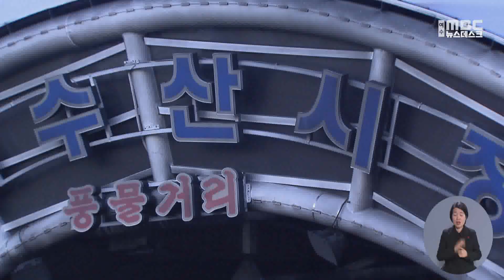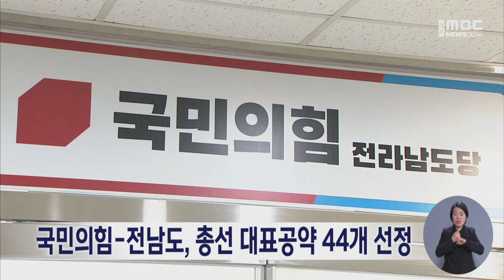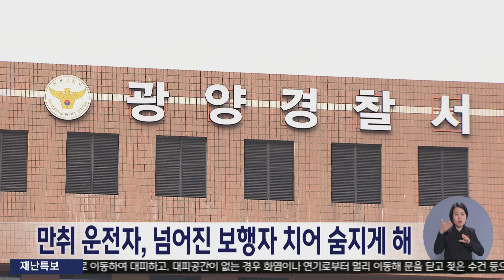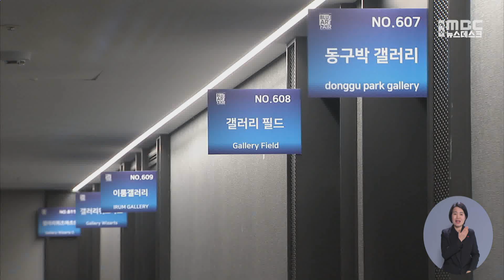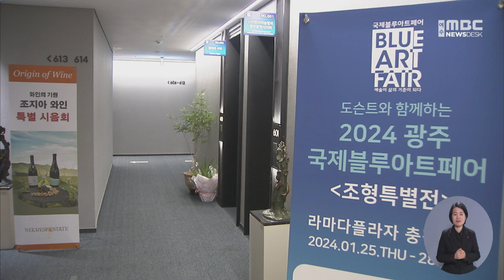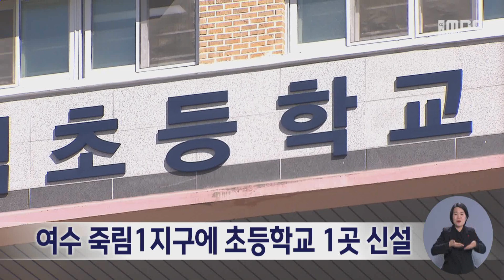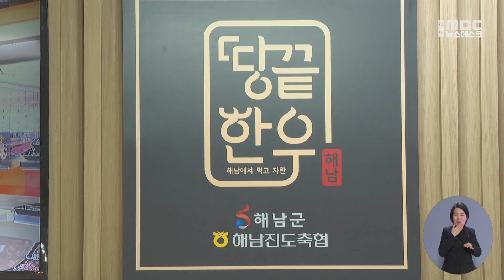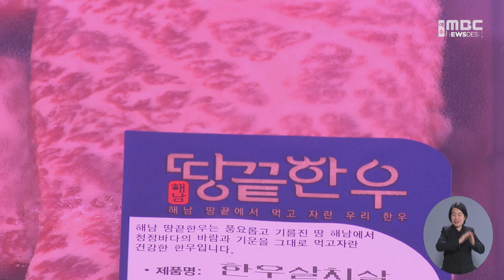[뉴스데스크] 다시보기 (24/01/26/금)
여수수산시장 화재 후 7년... 소방 안전성 몇점? -R
국민의힘-전남도, 총선 대표공약 44개 선정
광양매화축제, '사군자' 테마 도입...새로운 콘텐츠 추가 -R
만취 운전자, 넘어진 보행자 치어 숨지게 해
여수소방, 소호동 바다에 빠진 40대 여성 구조
'호텔 아트페어' 광주서 첫 선 -R
여수 죽림1지구에 초등학교 1곳 신설
암소만 팝니다..'땅끝한우' 상표 등록 -R
26일 데스크 성금
누그러진 추위에 평년 기온 회복...'대기 건조'